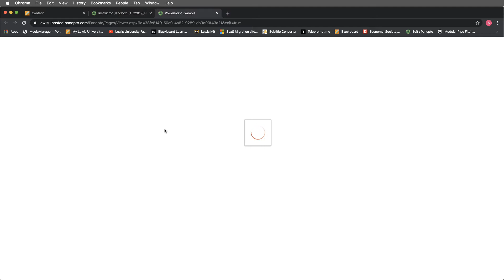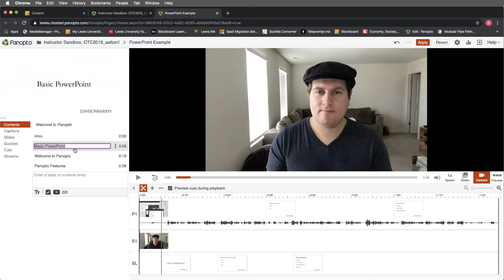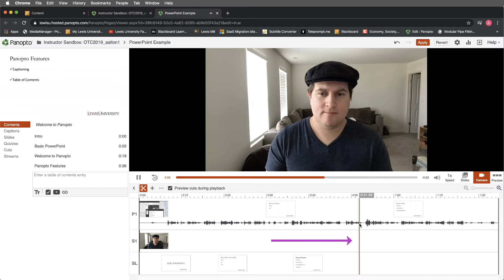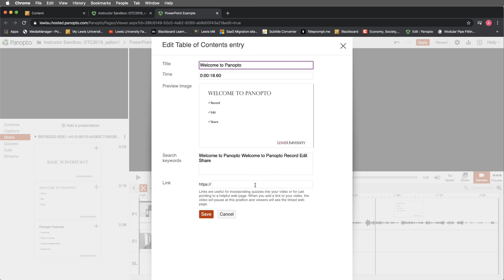Content and Slides in Panopto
This tutorial demonstrates how to edit content markers and slides in Panopto.